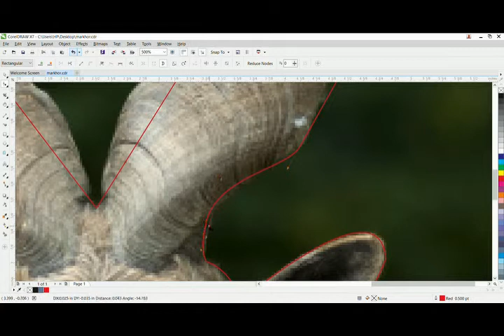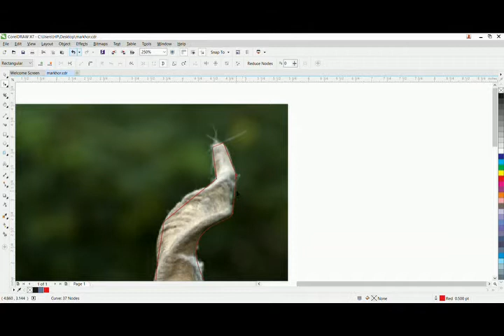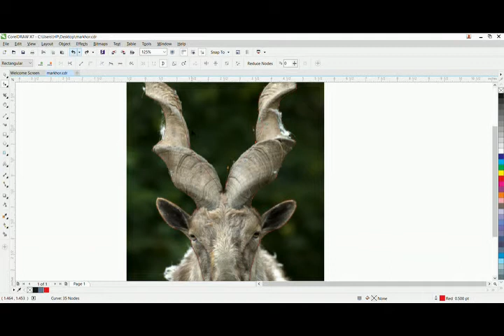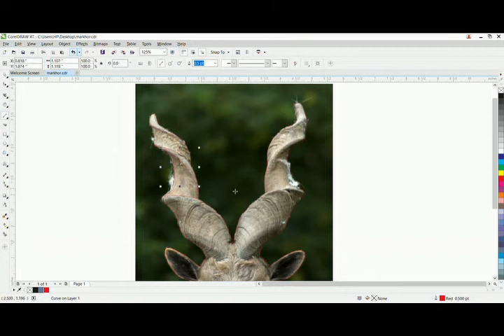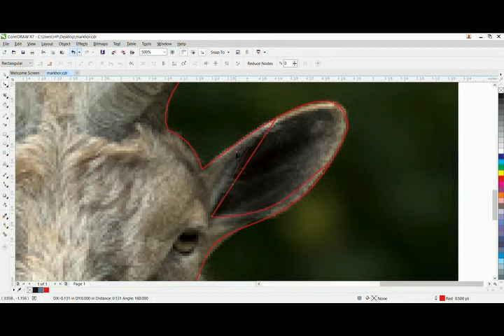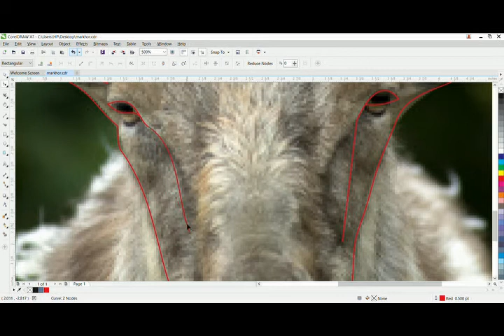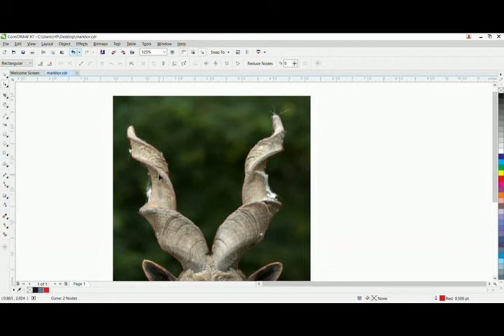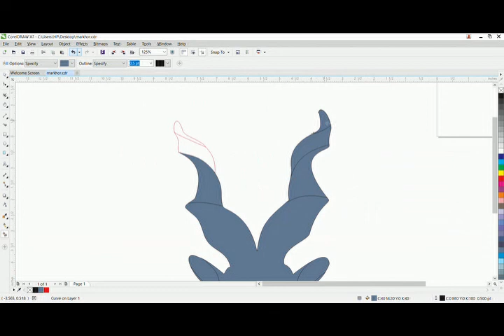How to design markhor logo(part1) in corelDraw